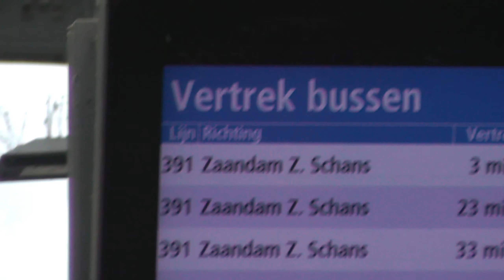Bussen in Amsterdam Centraal - dinsdag 8 augustus 2023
Welkom bij een gloednieuwe video van KoploperBrood!

Gisteren had ik meer dan een uur tijd voor de overstap van m'n trein, dus ging ik samen met Jens maar wat bussen spotten.

Er kwamen heel veel elektrische GVB bussen, maar gelukkig ook wat EBS-Scania bussen, Ambassadors en CLE-137 Citea's van R-NET!

Dinsdag 8 augustus, 2023.